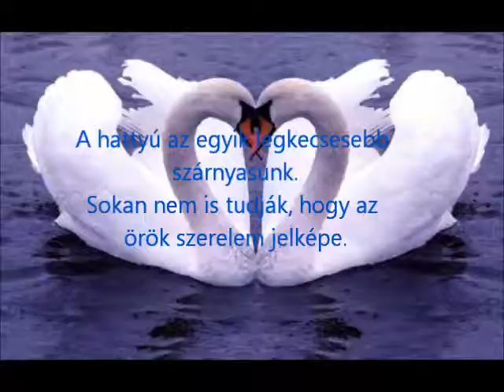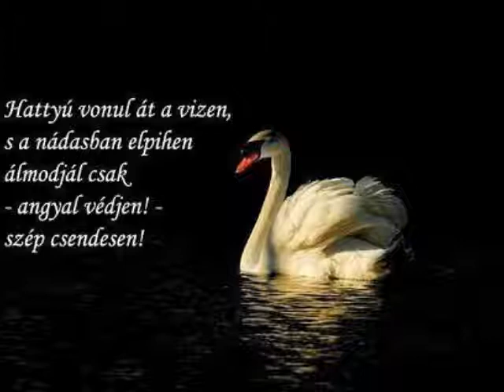A hattyú igazsága